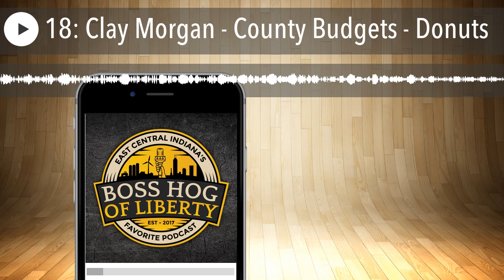18: Clay Morgan - County Budgets - Donuts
Episode 18 of the Boss Hog of Liberty brings back the most listened to guest in the history of the podcast. Jeremiah Morrell and Dakota Davis are joined by Clay Morgan, of the Henry County Council and the MVP Barber Shop. The crew was supplied with incredible donuts and frozen cider from L&K Produce of New Castle.
Jeremiah and Dakota spent way too much quality time together building a laundry room, visiting a sketchy bar, bowling, and a little golf for Dakota.
Clay Morgan explains the budgeting process and what that means for a county councilor.

Jeremiah discusses his experiences with the county budget as a member of the county park board, and he tells the tale of being on the short end of a vote about fishing.

The crew also discusses the new Trump turnabout on Afghanistan and Hillary Clinton’s latest book.

Well worth listening to this one.